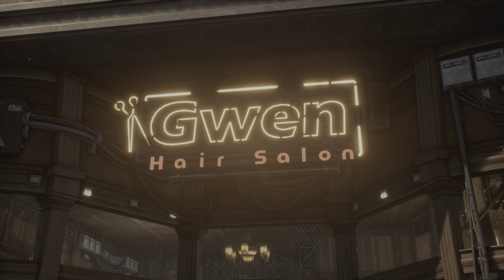Stellar Blade_20240518082411